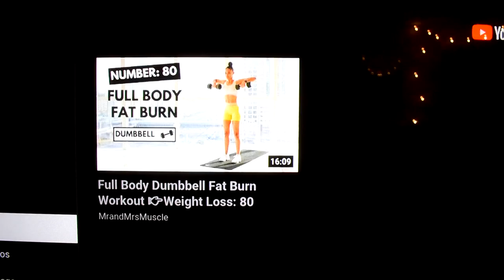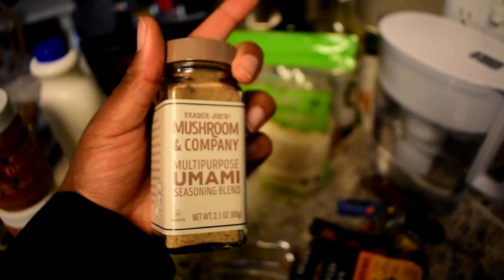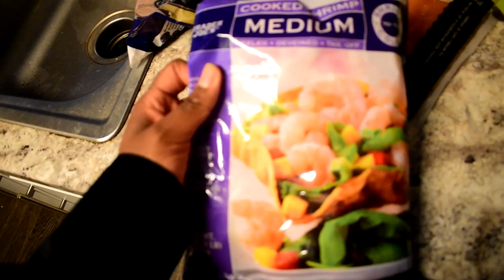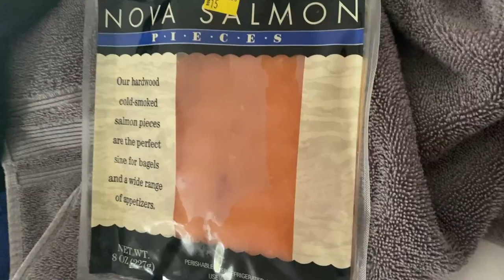I CAN'T BELIEVE THIS HAPPENED | JASMINEROSSETTE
Hey guys welcome back to a new weekly vlog! This week I had a hard week at work but some exciting this happened and its really motivating to keep going forward. Remember we are all in this together and you got this!

F O L L O W  M E

CAMERA USED
Nikon D5600
Edited by JasmineRossette using Adobe Premiere Pro